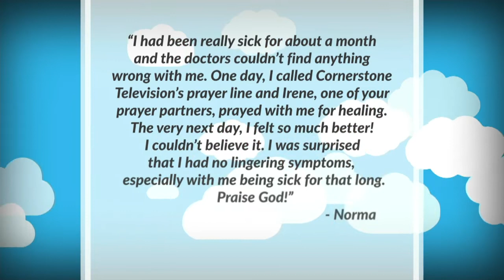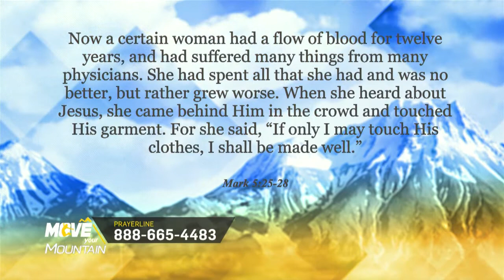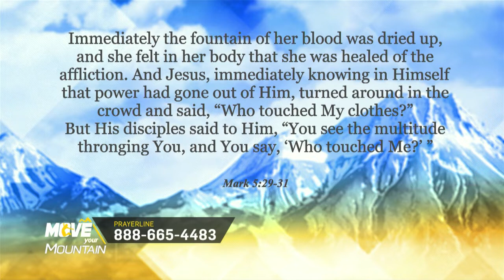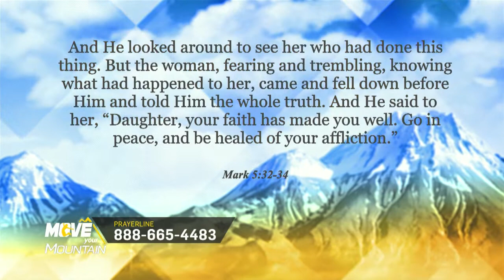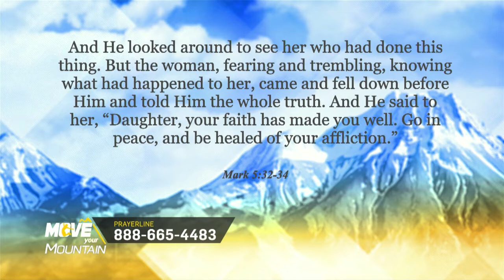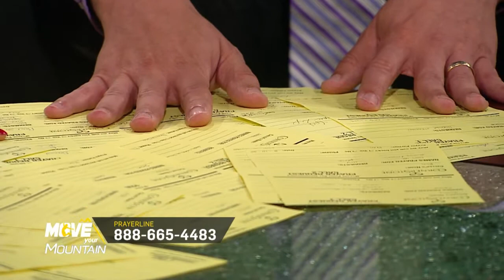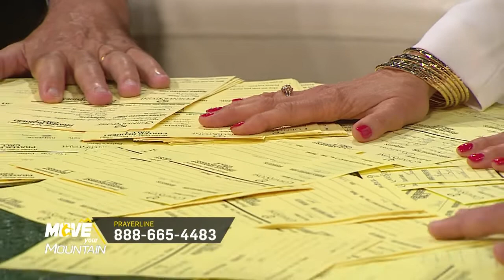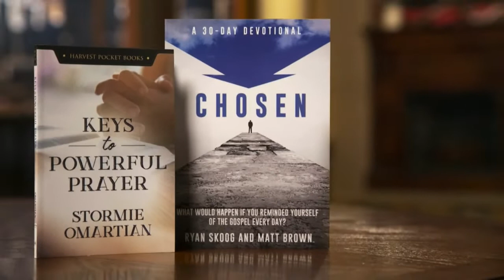Move Your Mountain - August 28, 2020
We're bringing another inspiring, life-changing episode. Pastor Frank Rondon and Pastor Stephanie Moder will be joining Pastor Gary ministering this week.